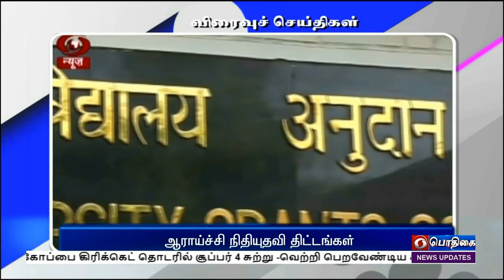பொதிகை காலை 8.00 மணி விரைவுச் செய்திகள் [06.09.2022]PodhigaiTamilNews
1)ஆராய்ச்சி நிதியுதவி திட்டங்கள்

2)75 புத்தாக்க சிந்தனைகளுக்கு வரவேற்பு

3)கோபால் நாயக்கர் நினைவு தினம்

4)உண்டு உறைவிட மாதிரிபள்ளி திறப்பு

5) மாணவர்களுக்கு விலையில்லா மிதிவண்டிகள்

6)ஆசிரியர்கள் விகிதம் அதிகரிப்பு